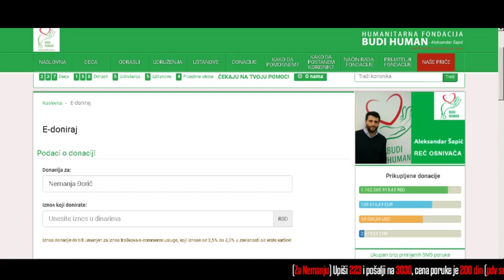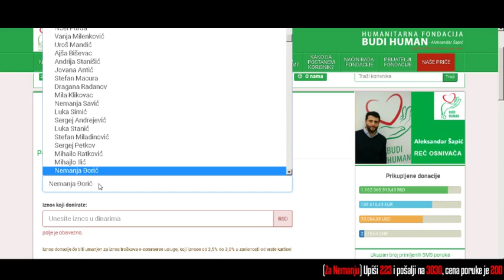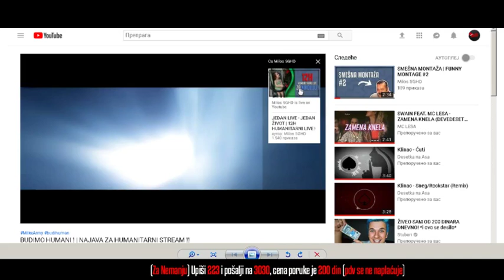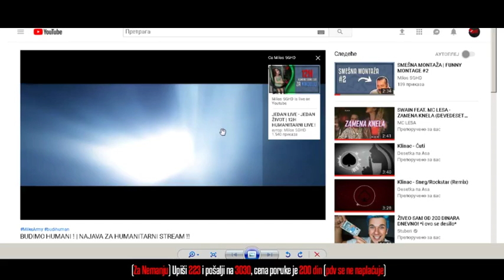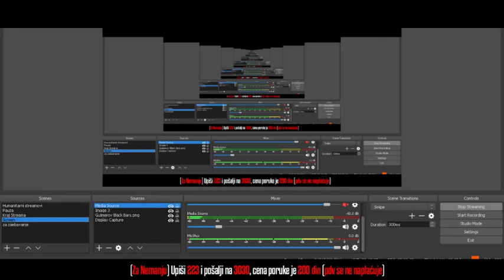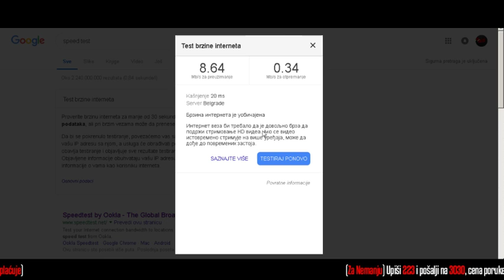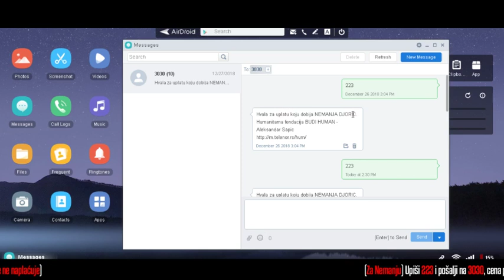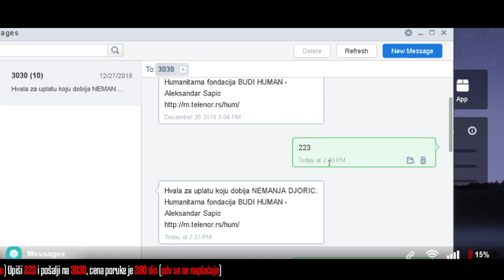JEDAN LIVE - JEDAN ŽIVOT | 12H HUMANITARNI LIVE !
☑ Nemanja je bio zdravo i srećno dete sve do sedme godine. Bio je jedno najvedrije i najradosnije dete, neumoran, poslušan i uvek nasmejan. Za njega nije postojala nikakva prepreka, ništa mu nije bilo teško da uradi i uvek je bio u svemu prvi.
Ali, nažalost sve je krenulo naopako.
Kobna bolest je napala Nemanju koja nema ime. Pretpostavke lekara su da je neki od nepoznatih virusa ušao u Nemanjin organizam i učinio svoje. On se dve godine neumorno borio za život i izborio, ali ipak taj virus je ostavio i svoje posledice, Nemanja danas ne može da hoda.
Pomozimo Nemanji! Upišimo 223 i pošaljimo SMS na 3030! Njemu možemo pomoći i uplatom na dinarski ili devizni račun, kao i platnom karticom na linku e-doniraj.
Vratimo Nemanji osmeh na lice! Budimo humani!

☑ Komande za chat bota:

1. Ako hoćete da vidite ime mog instagram profila: !instagram
2. Ako hoćete da vidite specifikacije mog računara i ostalu opremu: !konfiguracije
3. Ako hoćete da vidite koliko ste ukupuno na streamu: !points